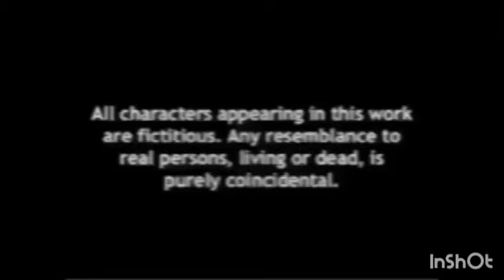काय विचार आहेत तुमचे हया बाबतीत? समतोल राखणं जरुरी आहे.